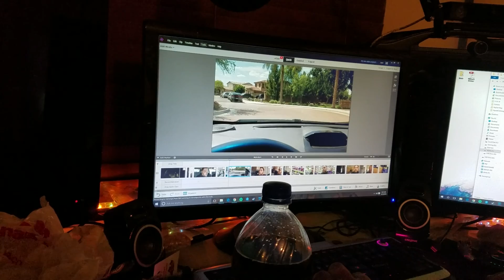Summer Cleaning?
TIme to rearrange the house and get things cleaned! Yes Alexena won! She always does!

CLOTHING SHOP COMING SOON!

SAVE SOME COIN
Wear Squad - Squad Clothing
Coming Soon

Grub Grips
and use the promo

MY MEDIA NETWORK - NERD OF THE DAY